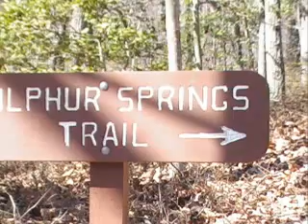Sulphur Springs Trail Hike Paris Mountain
Here is a video of a hike we undertook on Sunday, March 8, 2009.  The trail is located in Paris Mountain State Park, Greenville County, South Carolina.  The hike is rated moderate or easy by the book, but it is pretty strenuous unless you are a backpacker.